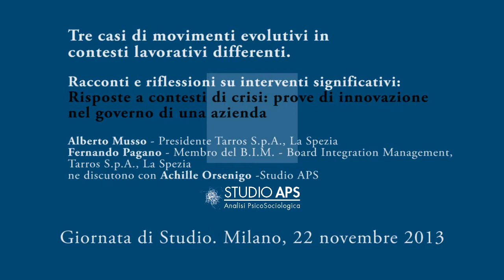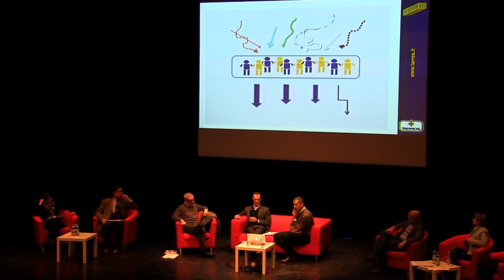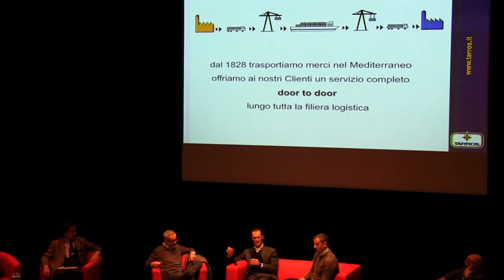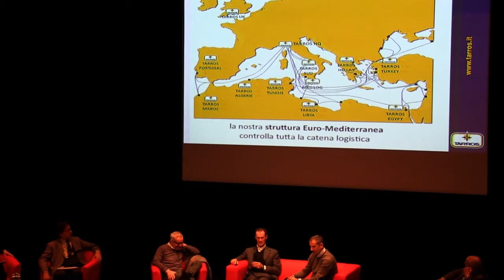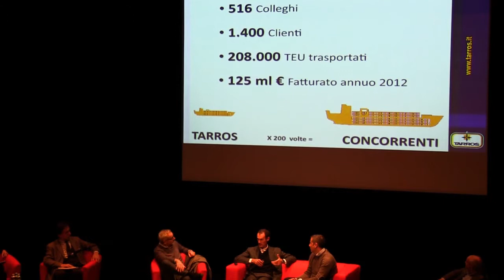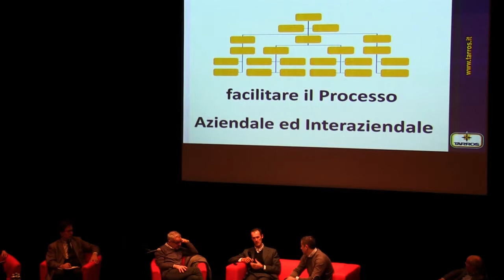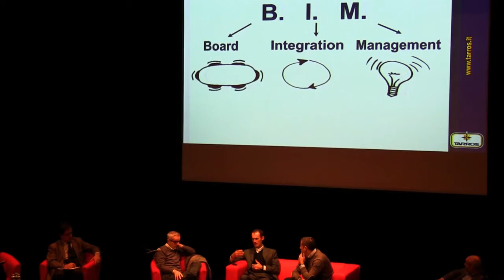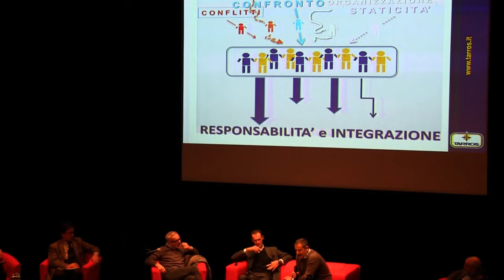Studio APS - Giornata di Studio 2013 - Achille Orsenigo, Alberto Musso e Fernando Pagano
GENERARE EVOLUZIONI E OPPORTUNITÀ
IN SITUAZIONI DI CRISI
Venerdì 22 novembre 2013
Milano, Elfo Puccini teatro d'arte contemporanea

Racconti e riflessioni su "Risposte a contesti di crisi: prove di innovazione nel governo di un'azienda"
Alberto Musso e Fernando Pagano ne discutono con Achille Orsenigo (Studio APS).